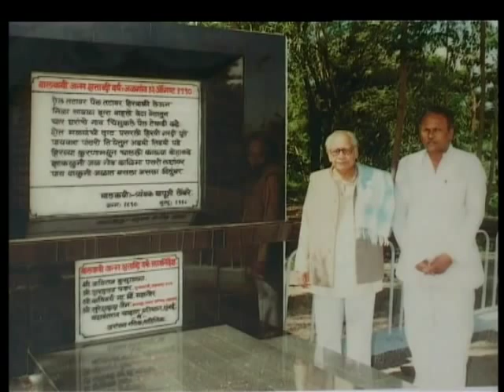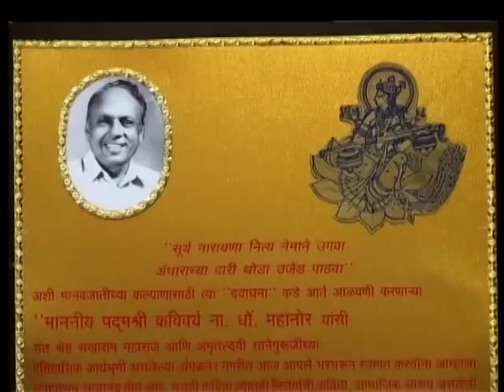Nakshatranche Dene Ep. 22 Part - 6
Watch latest "Nakshatranche Dene" webisodes.